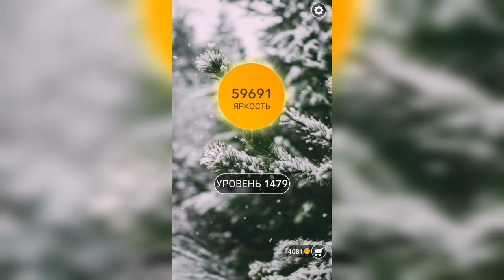Word / Слово Крест: Поиск русского кроссворда / Уровень 1479